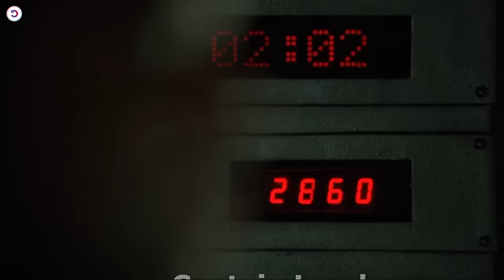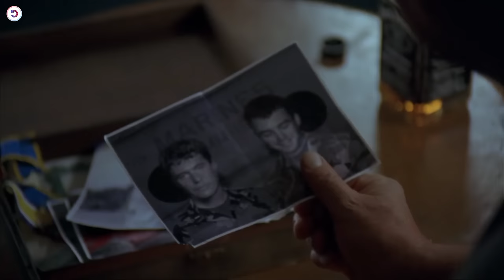Sniper With Superhuman Shooting Skills Kills The Most Dangerous Terrorist In Vietnam !!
Hired to eliminate a suspected terrorist, a professional sniper has second thoughts after discovering a shocking connection with his target.